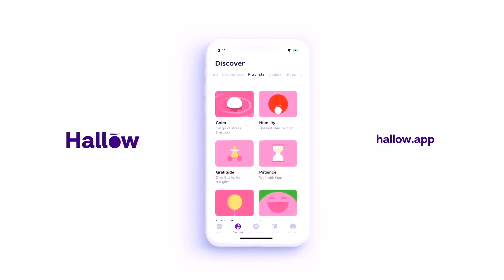Tucker & Putin Interview: The BOMBSHELL Takeaways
Tucker's interview with Putin has been predictably heavily criticised by government and the legacy media. This is why.